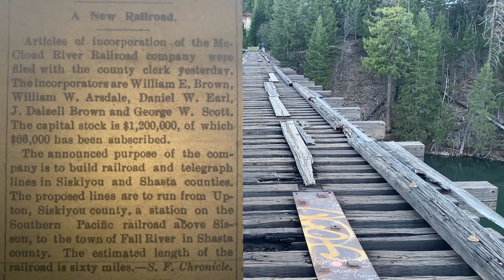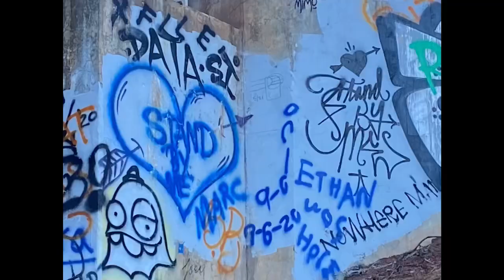The Lake Britton Bridge and the Stand By Me Hollywood Movie Connection, 2-5-2022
This video documents the history of Lake Britton, and the famous bridge at that location erected for the McCloud River Railroad that was an important part of Rob Reiner’s classic 1986 Columbia Pictures Hollywood film “Stand By Me”. It’s more about the history of area rather than a detailed description of the scenes from the movie and how it was filmed. I hope you enjoy this piece of local Shasta County history mixed with a Hollywood connection. My resources are available here: